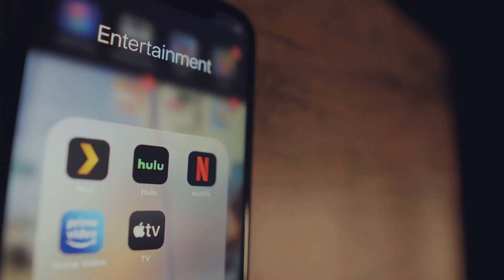P Diddy’s Shocking Legal Battle: Another legal issue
P. Diddy has been under investigation for a while. Seems like that prosecutors are tightening up their case. Will P Diddy actually go to prison? Did he do what they are saying he did? Watch the video to see some of the allegations and P Diddy lawsuits.